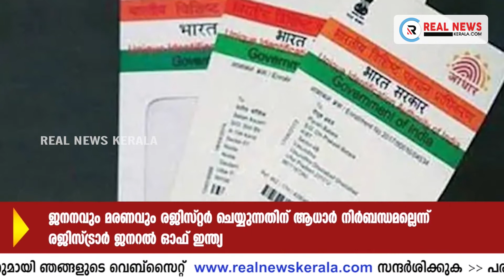ഇന്നത്തെ പ്രധാന വാർത്തകൾ (14.10.2020) | Real News Kerala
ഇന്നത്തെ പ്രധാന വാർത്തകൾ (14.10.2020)